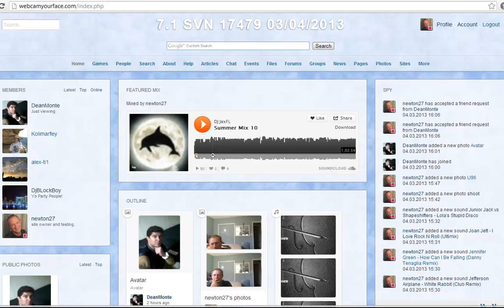Incorporate Google Search into Dolphin 7.1